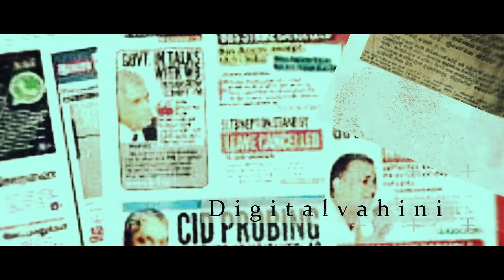Exclusive interview Sachith Peiris | සචිත් පීරිස්ට පිළිකාවක් ? ප්‍රථම සහ අවසාන හෙලිදරව්ව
සචිත් පීරිස්ට පිළිකාවක් ? | Exclusive interview Sachith Peiris| Digital Vahini
Host - Nuwan Gammampila